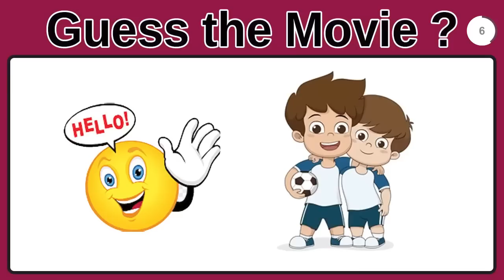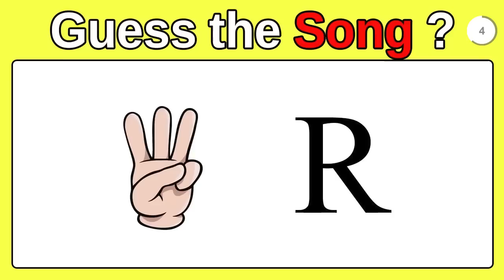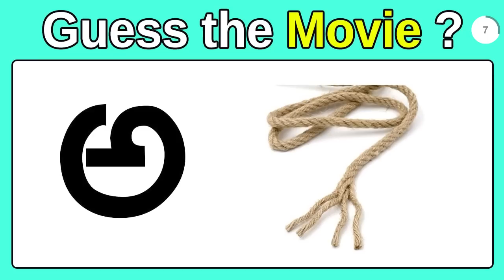మూవీ కనుక్కోండి Guess the Song, Movie, Actor #9 | Riddles in Telugu 2022 | Podupu kathalu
Movie Mafia